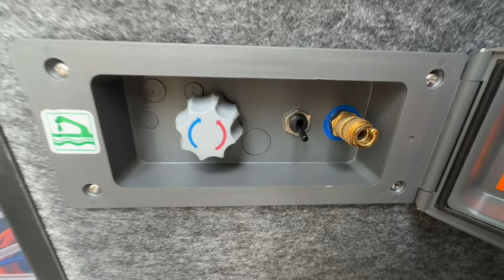Roomtour Knaus Boxlife Campervan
heute zeigen wir euch unseren Kastenwagen von Knaus Boxlife MQ600 Fiat Ducato.
Lange mussten wir auf unseren Knaus warten, wir können allerdings sagen es hat sich gelohnt :)

Schau gerne bei uns vorbei und überzeug dich selbst .

Wir freuen uns über jeden einzelnen von euch.

Liebe Grüße, eure CamperVanLui :)

Kamera Equipment:
*Mikrofone dji + Kameraadapter
*MacBook Pro